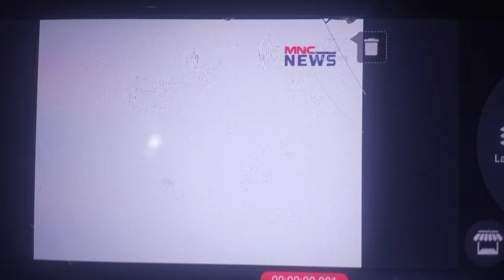MNC News Endcap DLSWA Media Endcap (25 Desember 2021)